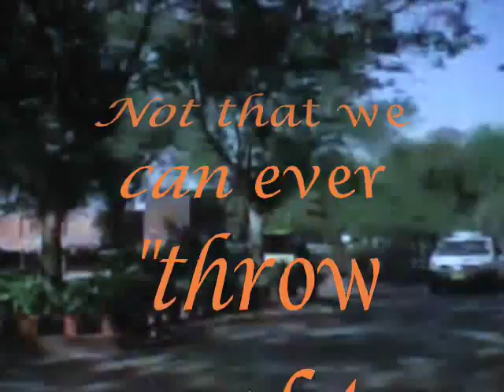earth battery ... recycled battery cell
Recycled Batteries .. in this case immersed in Dung ;~))

After a month, throw used dung on your garden and re-fill ...

Seems like a great way to use, instead of "throwing away" your old batteries ..

Not that we can ever "throw anything away" !!

Music

~ Deja Vu ~

From : Michel Dezanger